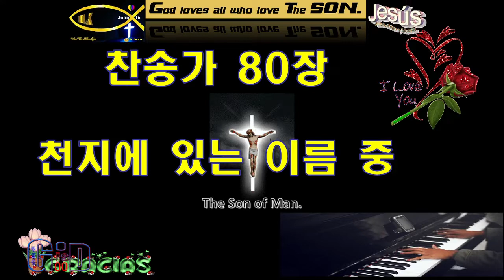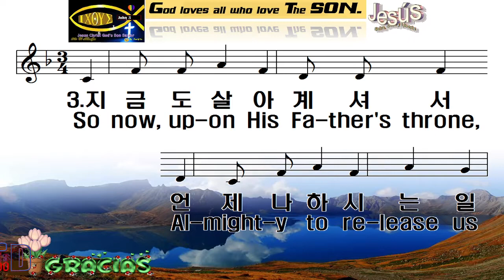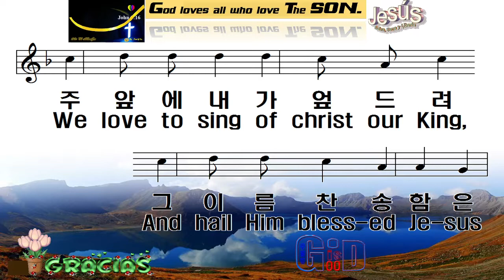찬송가80장💖천지에있는💖이름 중에💖귀하고💖높은 이름찬양하네💖Paul G Ku 💖Varón De Dios💖구경평💖Rev Dr Th D💖